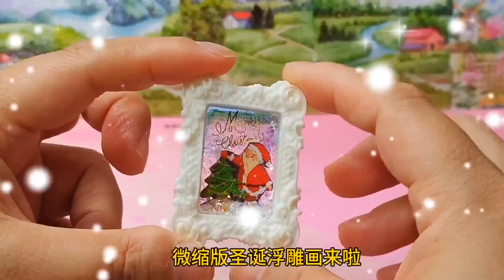圣诞用滴胶制作微缩版圣诞浮雕画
💕每天分享各种好玩又有趣的手工教程。💕
这里是小熊软糖手工的YouTube玩子君手作。
带您走进一个丰富多彩的手工世界。
超梦幻的无硼砂双拼混泥，阳光彩虹玩出新花样
 本频道视频内容，未经允许不得转载。
💗大家好，请支持玩子君手作, 帮助我获得10.000位关注者, 谢谢大家🥰🥰🥰